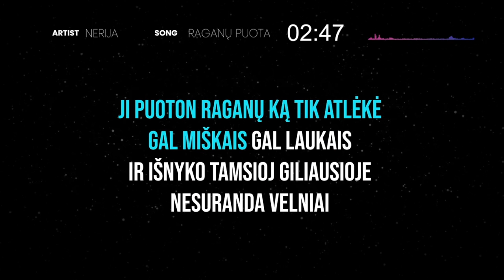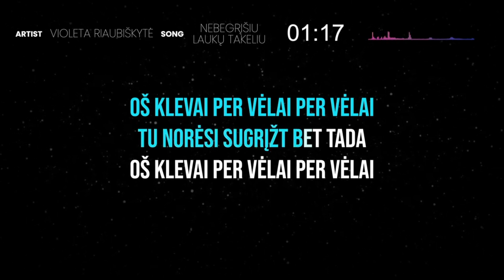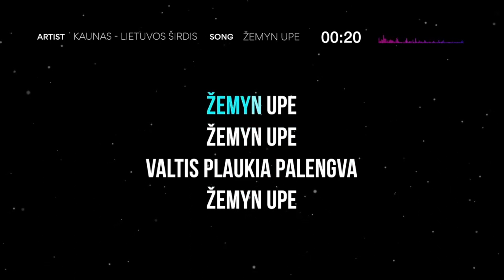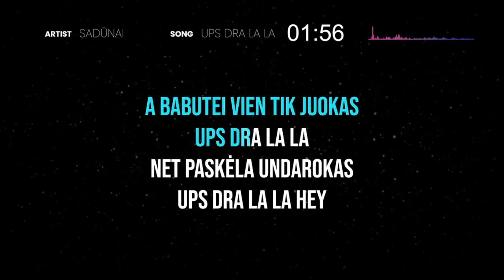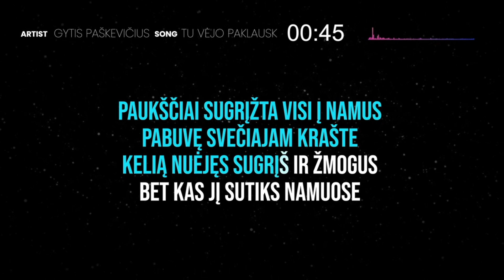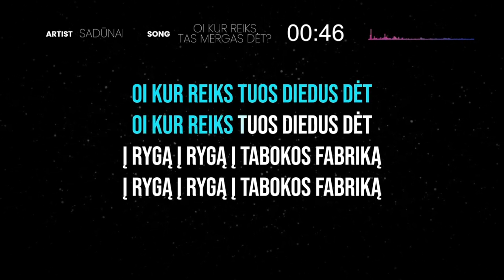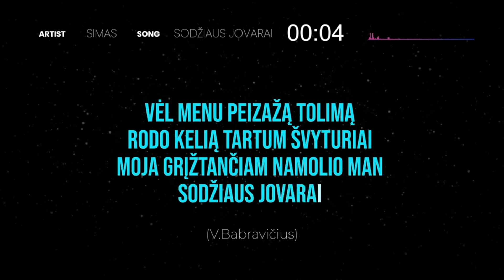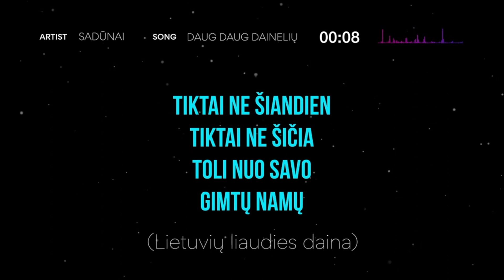JONINĖS | Teminis Karaokės Balius Jums iš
🎤 Devynios smagių liaudiškų dainų karaokės! 😎 Surenkite varžytuves kas geriau sudainuos - senimas ar jaunimas? Smagios jums šventės!🍀

Šiame baliuje:
1. Raganų Puota 00:00
2. Nebegrįšiu Laukų Takeliu 03:09
3. Žemyn Upe 06:00
4. Ašarėlė 09:14
5. Ups Dra La La 12:23
6. Tu Vėjo Paklausk 15:01
7. Oi Kur Reiks Tas Mergas Dėt? 18:08
8. Sodžiaus Jovarai 22:28
9. Daug Daug Dainelių 25:47

Pamiršote kaip dainuojamos šios dainos? Apsilankykite sparčiausiai augančiame lietuviškos muzikos kanale @muzikine.partija

Vaikai jūsų baliuje nuobodžiauja? Parodykite jiems didžiausią lietuviškos muzikos vaikams kanalą YouTube  @kose.malose

Prenumeruokite mūsų kanalą @lietuviskakaraoke ir būsite maloniai nustebinti nuolat įkeliamomis naujomis karaokėmis!